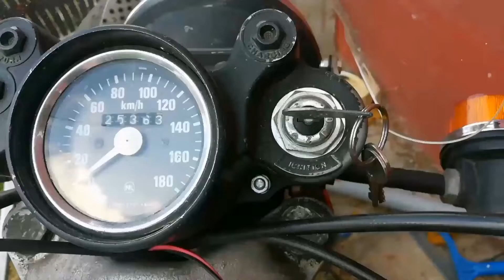ČZ 175/450 Real start Vape SZ14 - 1, první start po montáži vape 6V.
Montáž bezkontaktního zapalování Vape 6V do motocyklu ČZ 175 /450. First real start with Vape, sound motorcycle ČZ 175.
Motocykl není můj, ale známého, jen mě poprosil, abych mu vape namontoval a motocykl zprovoznil